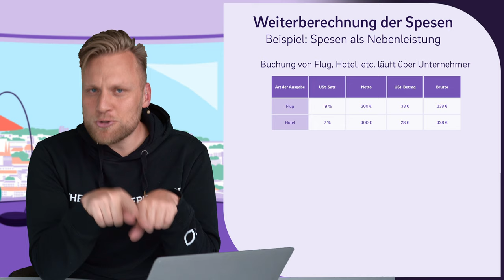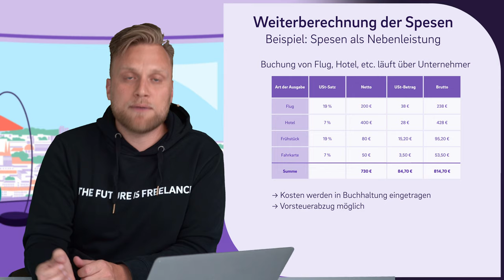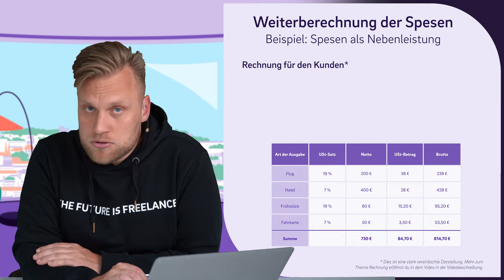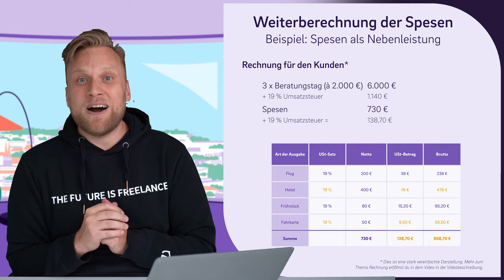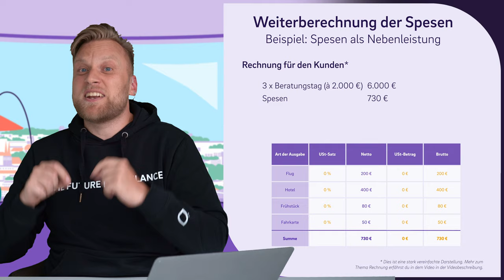REISEKOSTENABRECHNUNG für Selbständige - Wie du REISEKOSTEN richtig weiterberechnest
▬ Mehr Informationen ▬▬▬▬▬▬▬▬▬▬▬▬▬▬▬▬

Du bist zu deinem Kunden gefahren und hast dafür Kosten für ein Hotel oder einen Flug gehabt? Dann möchtest du sicher nicht auf diesen Kosten sitzen bleiben. Doch wie gibt man diese an seinen Kunden weiter? Wir zeigen dir 3 Wege, wie du deine Reisekosten an deinen Kunden weitergibst.

▬ Empfehlungen ▬▬▬▬▬▬▬▬▬▬▬▬▬▬▬▬

▬ Timestamps ▬▬▬▬▬▬▬▬▬▬▬▬▬▬▬

0:00​ - Intro
0:34 - Kann ich verauslagte Kosten an meinen Kunden weitergeben?
0:41 - Möglichkeit 1 - umsatzsteuerpflichtige Nebenleistung
0:59 - Möglichkeit 2 - Preise erhöhen
1:18 - Möglichkeit 3 - Rechnung an Kunden
1:33 - Möglichkeiten im Detail erklärt
5:38 - Beispiel Möglichkeit 1
9:32 - Ausländische Kunden
10:41 - Outro